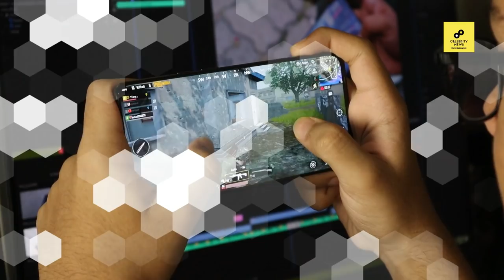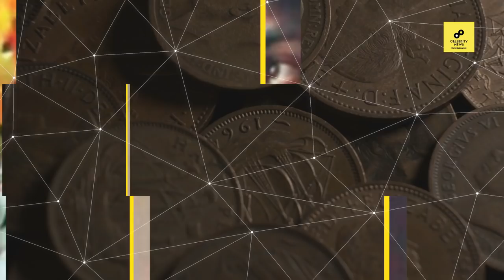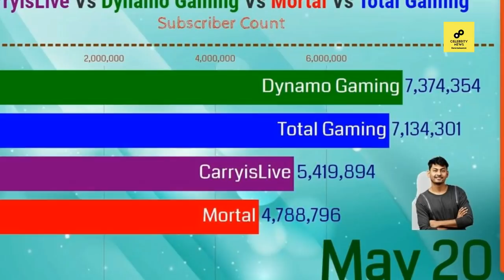Dynamo Gaming Lifestyle 2021, Setup Tour, Income, Car, pubg, House, Girlfriend, Biography & Gta 5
/ sakurahertz

 / sakurahertz

 / sakurahertz